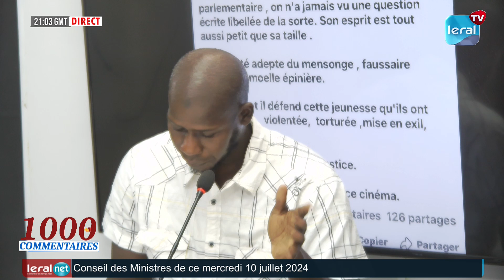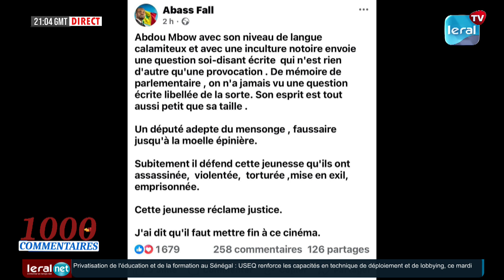Abass fall est petit il faut pas parler ainsi